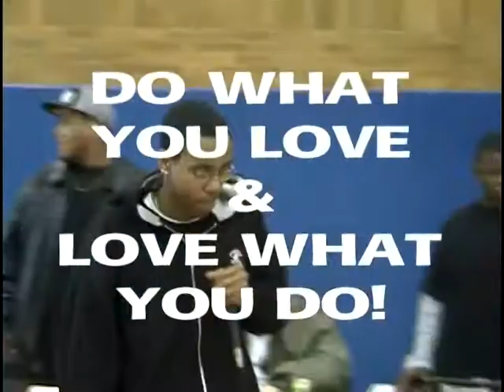URBAN POWER SUMMIT pt 4